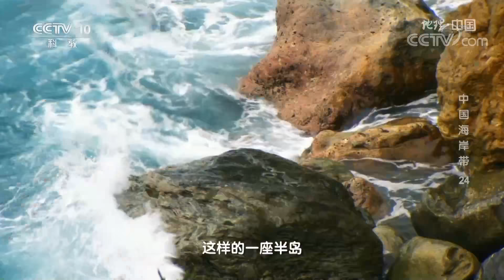走进汕尾市体验威猛霸道的狮王盖仔狮和独特的民俗活动！中国海岸带（24）20210702 |《地理·中国》 CCTV科教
本期节目主要内容：莲花山下，两个奇特的海湾呈现出令人不解的自然奇观。千百年来，当地人如何利用海浪，又如何与海浪相搏，汕尾这座融汇了多种文化的滨海城市，有着怎样人与海的动人故事？本期海岸带考察队将前往汕尾市进行探访。